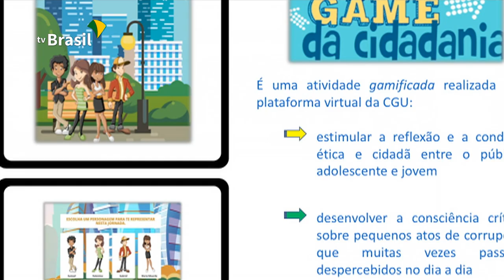A Controladoria Geral da União lança o "Game da Cidadania"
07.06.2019 - A Controladoria Geral da União lança o "Game da Cidadania" durante a 35ª Feira do Livro de Brasília. O jogo eletrônico tem como objetivo estimular a reflexão e a conduta ética e cidadã entre o público adolescente e jovem, no intuito de desenvolver a consciência crítica sobre pequenos atos de corrupção que podem passar despercebidos no dia a dia e são, indevidamente, classificados como de baixa relevância.